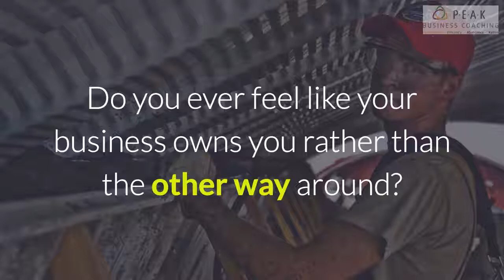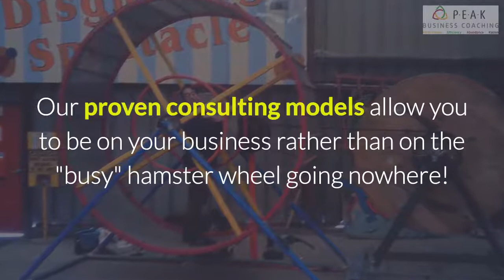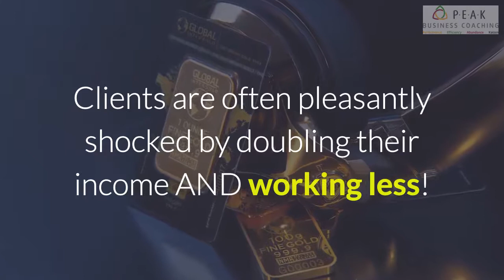What are the benefits of business coaching?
Being an entrepreneur or business owner can be tough.  A business coach helps you succeed faster and easier than on your own.  It's just like an Olympic athlete - they wouldn't think of going for the gold medal without a coach!

At PEAK Business coaching, we are dedicated to helping you with your business dreams and goals.